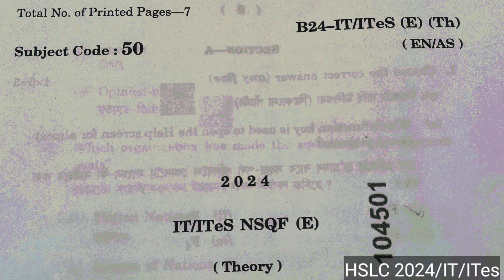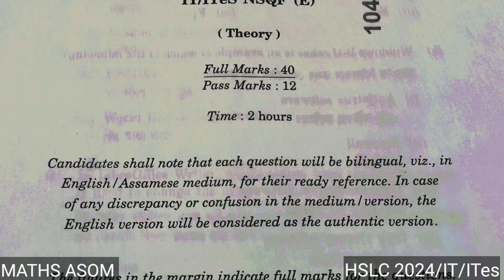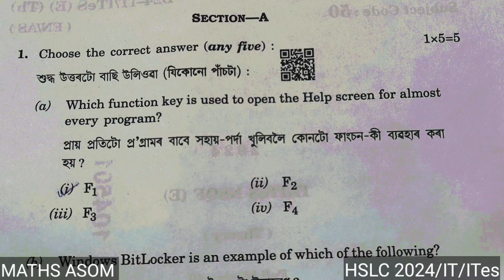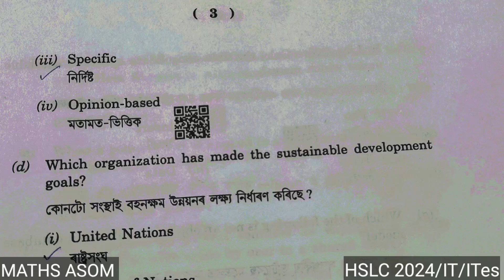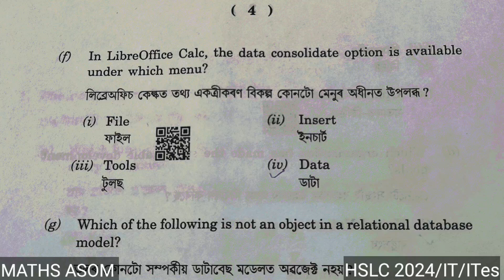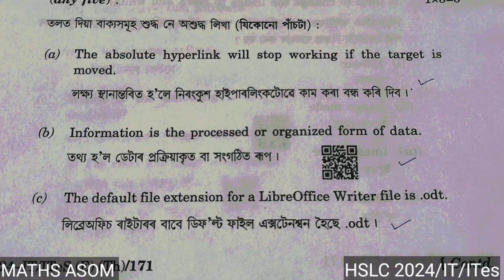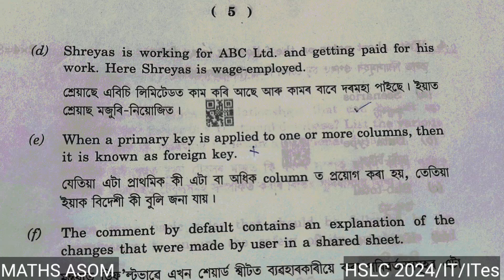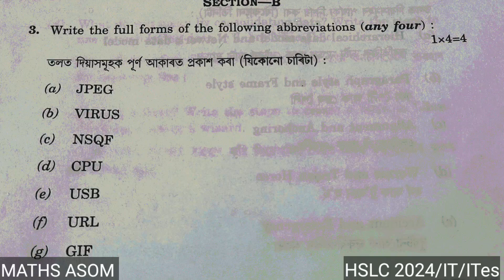seba hslc exam 2024 it/ites question paper solution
seba hslc exam 2024 it ites question paper solution|hslc 2024 it ites question paper|hslc 2024
seba hslc exam 2023 it question paper solution|hslc 2023 ites question paper|hslc 2023

 class 10 seba exam question paper solution
2024 question class 10
2024 hslc it question paper solution
seba hslc 2024 question paper
seba hslc 2024 it ites question paper
hslc exam 2024 common questions it ites
it paper solution for hslc exam 2024
question solved it ites for hslc 2024 it class 10
hslc exam 2024 it question paper solution
assam hslc exam 2024 it question paper
seba hslc 2024 it ites solution
it question paper hslc 2024
class 10 it ites elective
class 10 question answer it ites